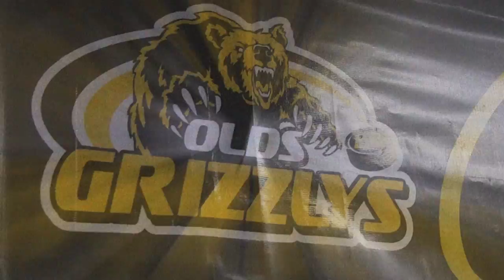Hockey Talk with Dana Lattery, Head Coach of the Olds Grizzlys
Hugh Bodmer talks with Dana Lattery after the game on September 20th. Final score: Olds Grizzlys 5 - Calgary Mustangs 2